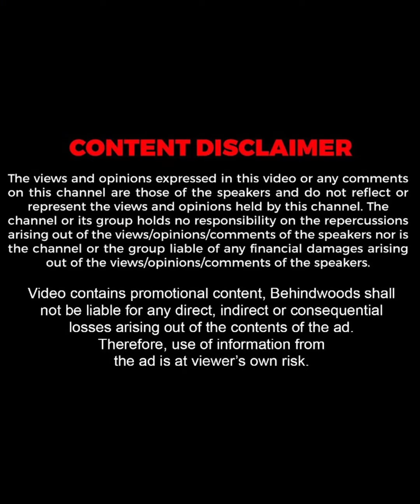Spot-ൽ കവിത ഉണ്ടാക്കി Sayanora !!😍😅 | Sayanora & Archana | TB